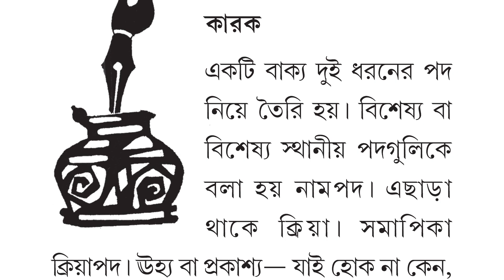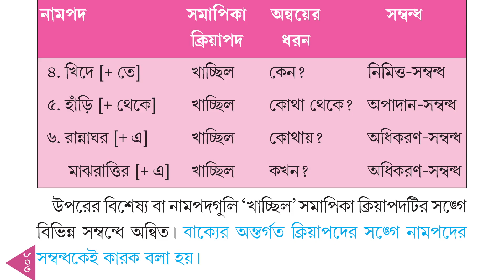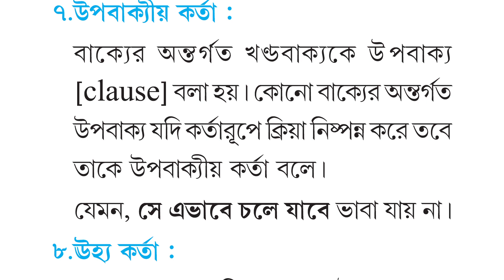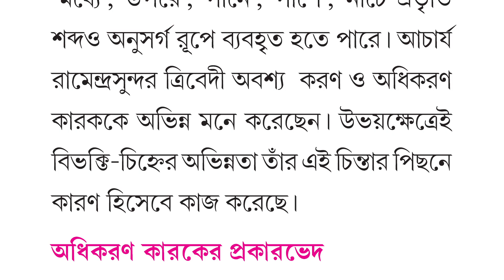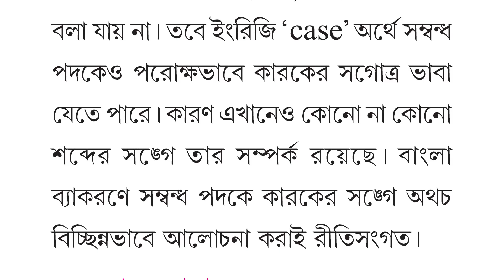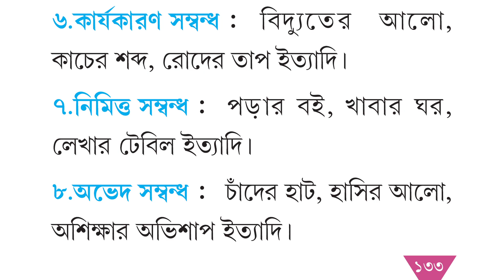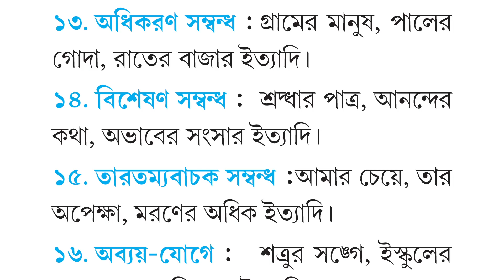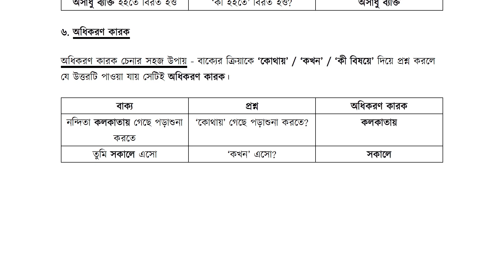কারক সম্পূর্ণ আলোচনা ও কারক চিনে নেওয়ার সহজ উপায় | simplylearning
💡আপনাদের সাহায্য এবং সহযোগিতা ছাড়া আমরা কোন ভাবেই এগিয়ে যেতে পারব না। তাই ভিডিওটি যদি ভাল লেগে থাকে, তাহলে লাইক, কমেন্ট এবং শেয়ার করতে ভুলবেন না। আমার সাথে থেকে সাপোর্ট করার জন্য আপনাকে অসংখ্য ধন্যবাদ।🙏🙏🙏